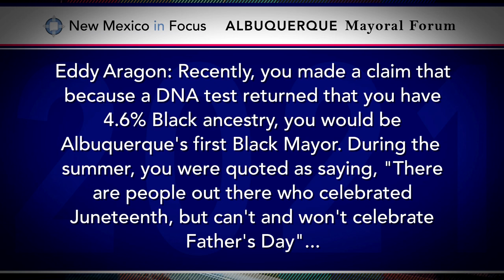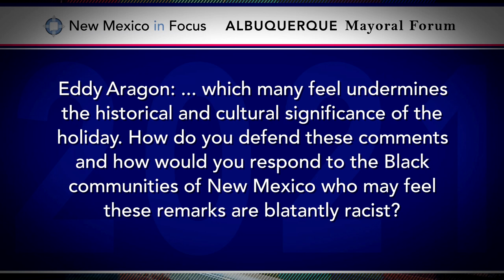Eddy Aragon On The Record | New Mexico Black Voters Collaborative Mayoral Forum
Talk radio show host Eddy Aragon discusses some controversial statements he has made that some community members have classified as racist or culturally insensitive.

Voting has begun in local elections across the state, and this week NMiF presents the New Mexico Black Voters Collaborative mayoral forum. The state’s largest city, Albuquerque looks to work its way back from an economic lull while addressing public safety, housing insecurity and other issues.

Incumbent Mayor Tim Keller has three challengers, including one write-in candidate. The other two challengers - Eddy Aragon and Manny Gonzales – joined Keller on stage at Highland High School to talk about key issues and styles of governance. The event was hosted by Cathryn McGill, frequent panelist on The Line and founder of the New Mexico Black Leadership Council.